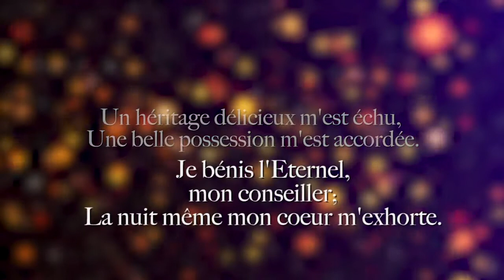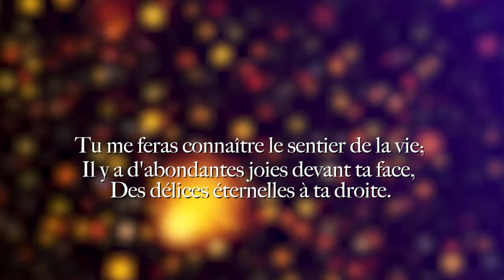Méditation - Lecture du Psaume 16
Eglise Universelle - Montréal, QC